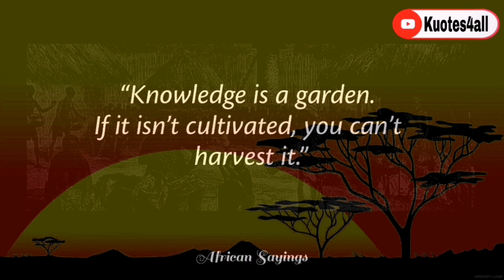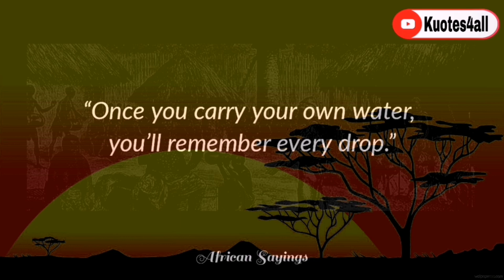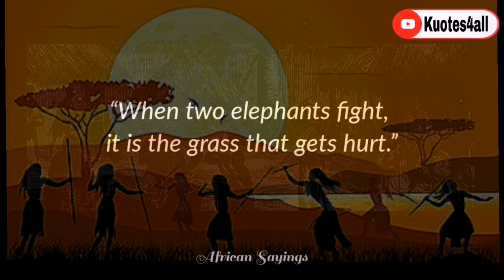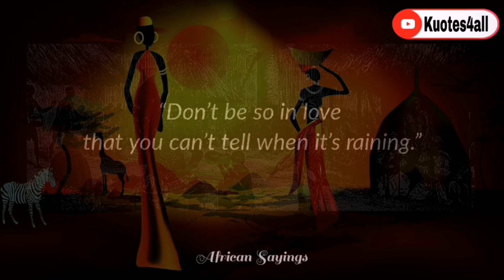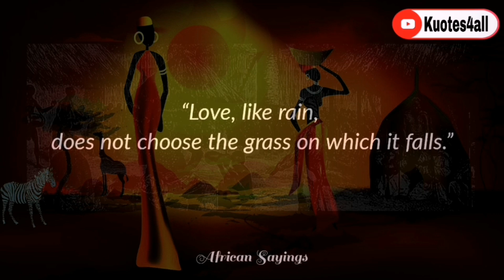Wise African Proverbs and Sayings | Deep African Wisdom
Deep African Wisdom
quotes channel
quotes for all
african
african proverbs and their meanings
african proverbs motivation
african proverbs about love
african proverbs in english
african proverbs about life
african quotes and proverbs
arabic proverbs
wise arabic quotes
wise arabic sayings
arabic wisdom quotes
arabic quotes
arabic wisdom
arabic sayings
wisdom quotes
wisdom of the ages
quotes
arabic sayings and proverbs
inspirational arabic proverbs
famous arabic proverbs
best arabic proverbs
arabic proverbs about wifes
proverb
best arabic wisdom
arabic wisdom sayings
english quotes
inspirational arabian wisdom
wisdom
quotes and sayings
arabic proverbs in english
arabic
proverbs and sayings
deep arabic wisdom
proverbs
sayings
quotes about love
wisdom quotes
best arabic sayings
arabic quotes
arabic sayings
arabic wisdom
arabic proverbs
best arabic proverbs
wise arabic quotes
arabic wisdom quotes
famous person quotes
famous arabic proverbs
Incredibly Wise African Proverbs And Sayings which must known in youth | Deep African Wisdom
african proverbs
top african proverbs
wise african proverbs and sayings
best african proverbs
african proverbs and wise sayings
african sayings
african quotes
famous african proverbs
africa proverbs
deep african wisdom
africa
african wisdom
african proverbs about wisdom
Qoutes
Qoutes 2.0
African proverbs and sayings
Wisdom of Africa
Profound African wisdom
Life lessons from Africa
African cultural insights
Self-discovery through African wisdom
Enlightenment through African proverbs
African heritage and traditions
Inspiring African quotes
Ancient wisdom from Africa